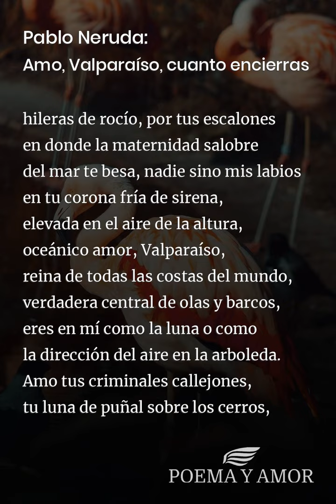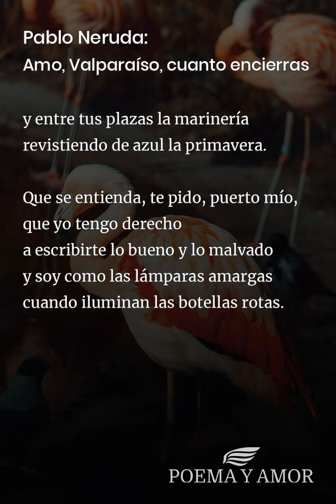Pablo Neruda: Amo, Valparaíso, cuanto encierras [Poema]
Poema Amo, Valparaíso, cuanto encierras de Pablo Neruda para leer. Disfrutar de la poesía clásica, Poemas y poetas chilenos, amor

AMO, Valparaíso, cuanto encierras,
y cuanto irradias, novia del océano,
hasta más lejos de tu nimbo sordo.
Amo la luz violeta con que acudes
al marinero en la noche del mar,
y entonces eres -rosa de azahares-
luminosa y desnuda, fuego y niebla.
Que nadie venga con un martillo turbio
a golpear lo que amo, a defenderte:
nadie sino mi ser por tus secretos:
nadie sino mi voz por tus abiertas
hileras de rocío, por tus escalones
en donde la maternidad salobre
del mar te besa, nadie sino mis labios
en tu corona fría de sirena,
elevada en el aire de la altura,
oceánico amor, Valparaíso,
reina de todas las costas del mundo,
verdadera central de olas y barcos,
eres en mí como la luna o como
la dirección del aire en la arboleda.
Amo tus criminales callejones,
tu luna de puñal sobre los cerros,
y entre tus plazas la marinería
revistiendo de azul la primavera.

Que se entienda, te pido, puerto mío,
que yo tengo derecho
a escribirte lo bueno y lo malvado
y soy como las lámparas amargas
cuando iluminan las botellas rotas.